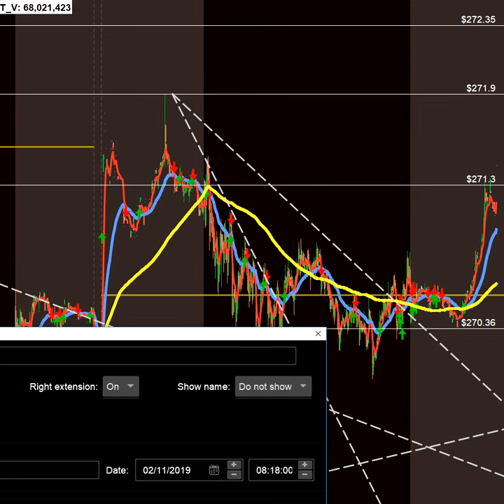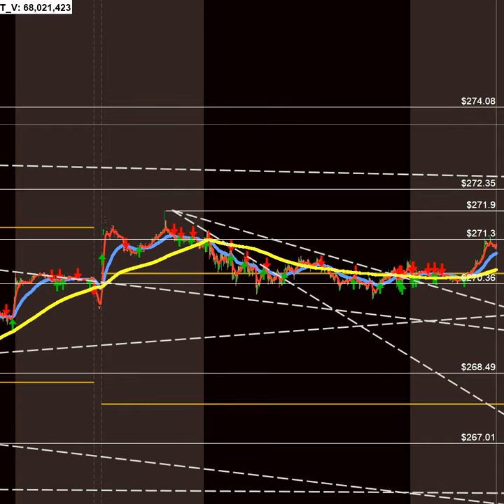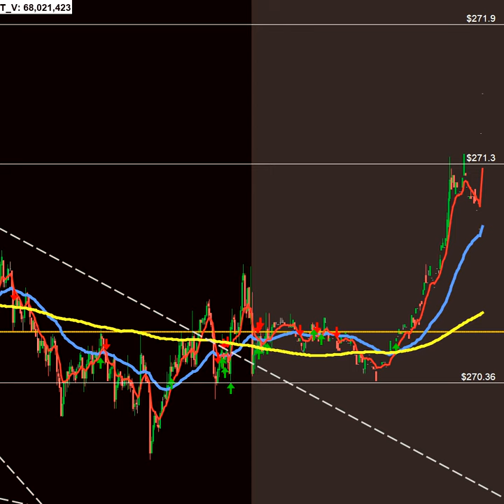Day trading with Weekly Options on SPY swing 2019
Marcskystocks  goes over his thought process and  system of how to day trading weekly options on SPY swing

Follow me for daily updates on charts and thoughts:
Join Robinhood and we'll both get a stock like AAPL
All my post are my thoughts and opinions they are not advice, so please do your due diligence